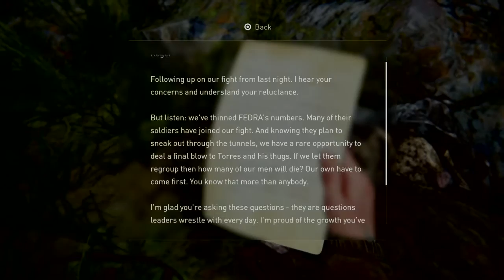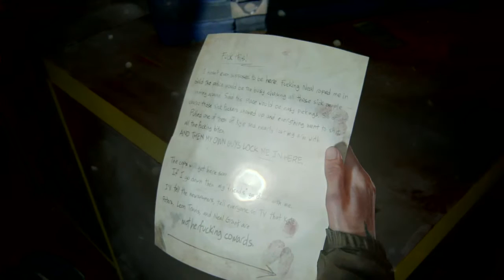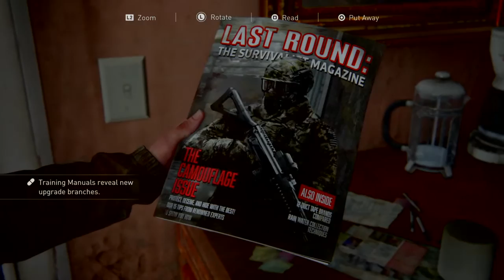AtkinZM Plays The Last of Us™ Part II